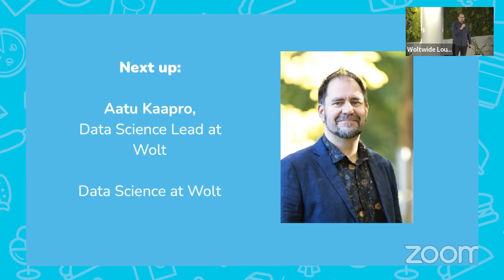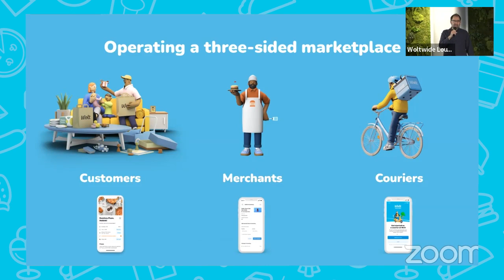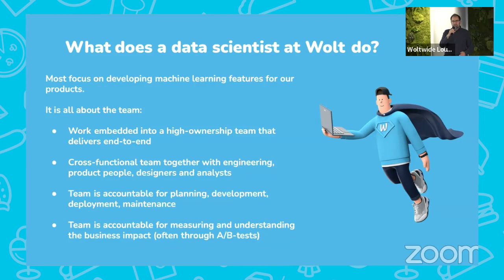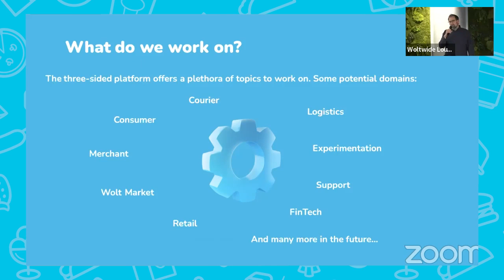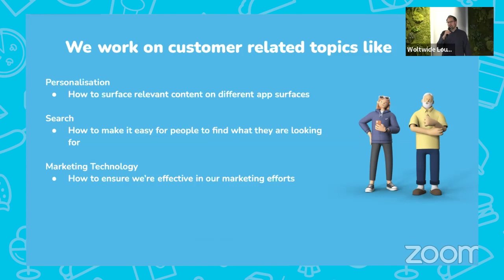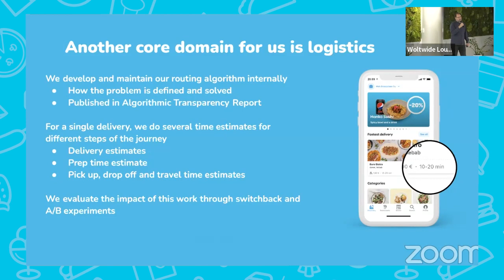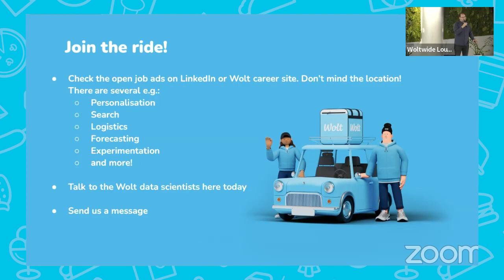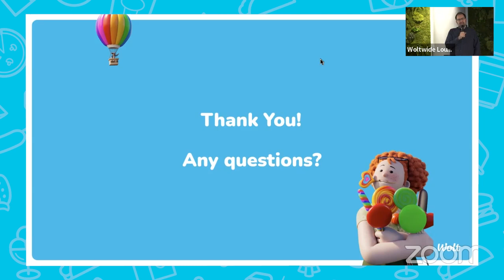Data Science at Wolt — Aatu Kaapro, Data Science Lead at Wolt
At Helsinki Data Science Meetup, Aatu Kaapro discussed the machine learning that Wolt uses for its business operations and products. From this talk you'll learn about Wolt’s use cases for data science — from logistics optimization to the streamlining of marketing data.

Aatu Kaapro is a Data Science Lead at Wolt. With more than 10 years experience delivering data science and machine learning solutions, Aatu leads the Wolt data science practice.

Interested in joining our team?

Interested to learn more about what we're working on?